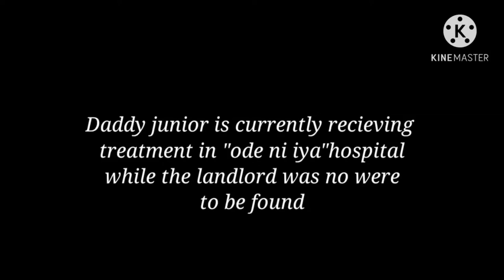Daddy junior and landlord//junior komedy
Posting every week
Social Media Platforms🖥️
  Directed by Clinton Olalere
Written & Edited by Akinsola Okikiola